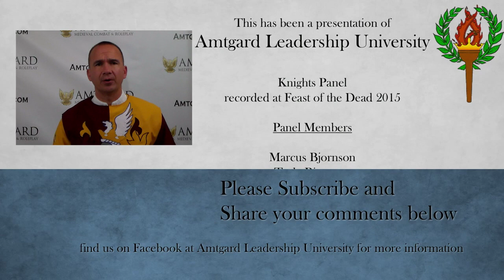ALU Knight's Panel (FoD15)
Knights Panel, FoD 2015, an Amtgard Leadership University panel from the Amtgard event, The Feast of the Dead in 2015.

Panel members for this discussion are Marcus, Toda, Tato, Celwyn and Shiva.

Amtgard Leadership University is a player run resource, for players, by players, dedicated to improving the game through the sharing of lessons-learned and other best practices.

Thank you to the many players that made this video possible and thank you for taking the time to view it.